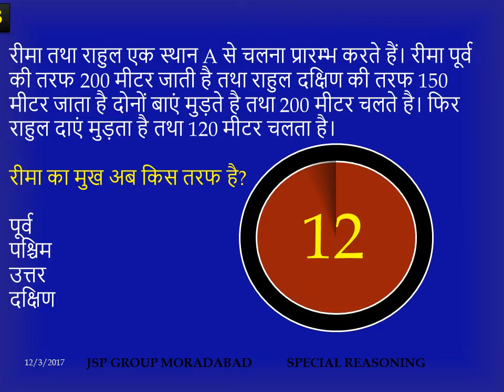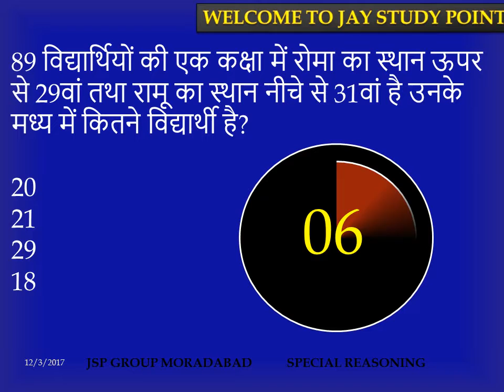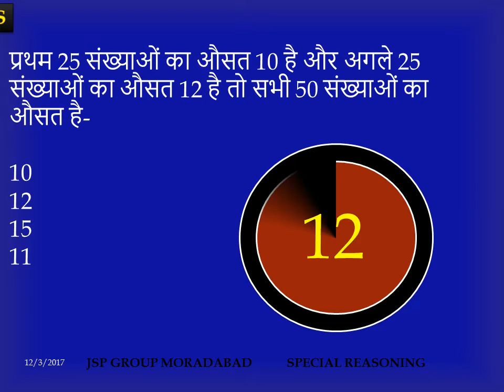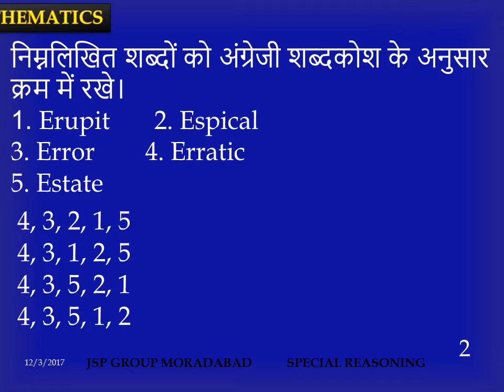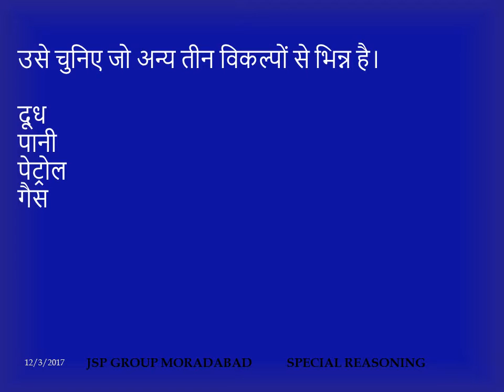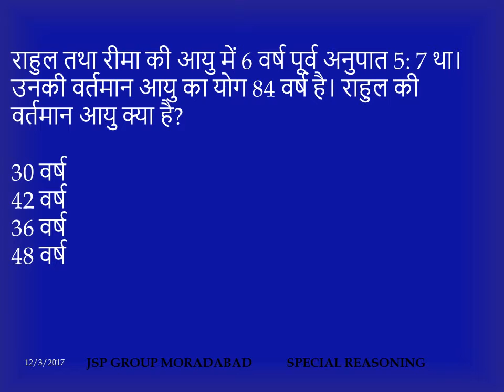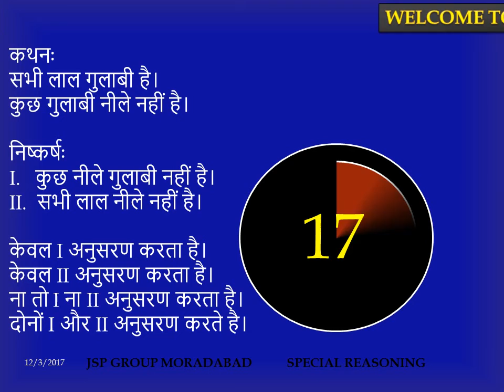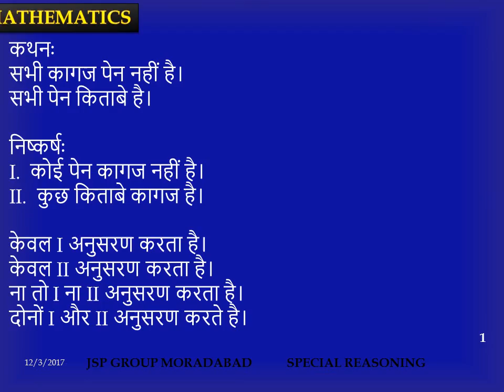U.P.(S.I.) SUNDAY SPECIAL REASONING 03 D (03/12/2017) BY JSP GROUP MORADABAD (U.P.)